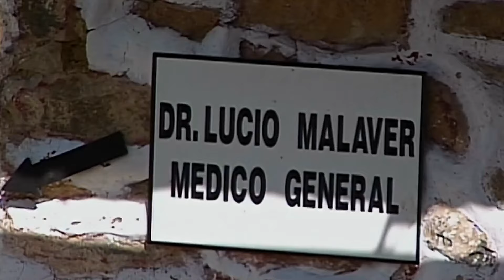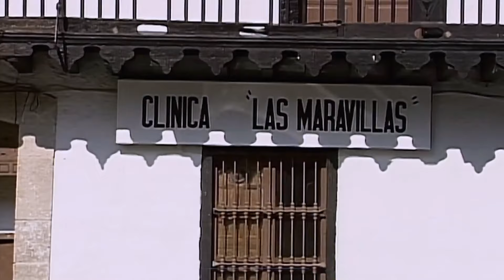José Armando quiere devolverle la vista a Esmeralda | Esmeralda 2/2 | Capítulo 15 | tlnovelas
José Armando intenta convencer a Malaver de ayudar a Esmeralda a recuperar la vista, pero, aunque este lo rechaza, José Armando está decidido a lograrlo.

Esmeralda de lunes a viernes 3:30 p.m por el @CanalEstrellas  también disfruta de esta y más telenovelas en ViX